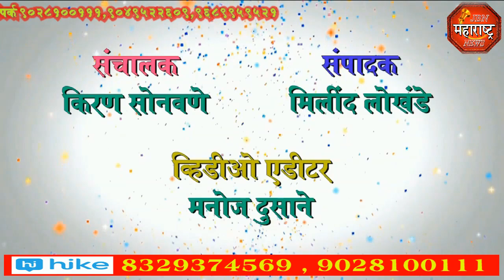jbn maharashtra news jalgaon